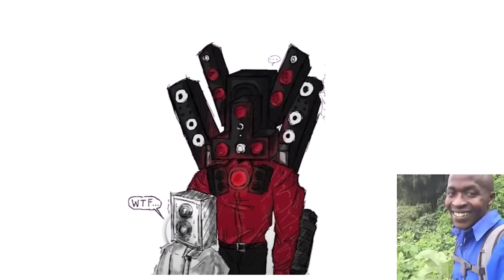TV GIRL AND TV MAN + BED=??? TV WOMAN IN DED WITH TV MAN Skibidi toilet animation full version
TV GIRL AND TV MAN + BED=??? TV WOMAN IN DED WITH TV MAN Skibidi toilet animation#skibiditoilet
Original author @DaFuqBoom